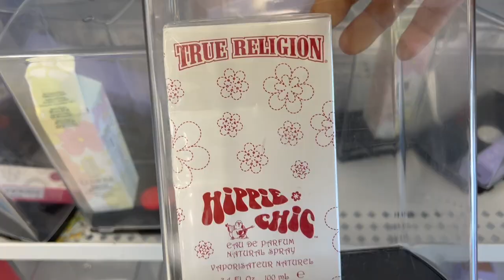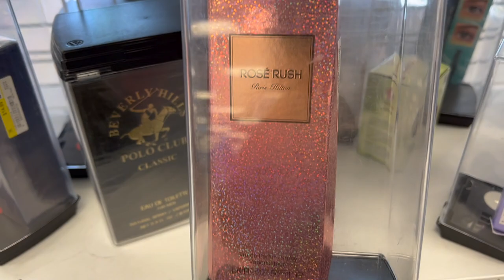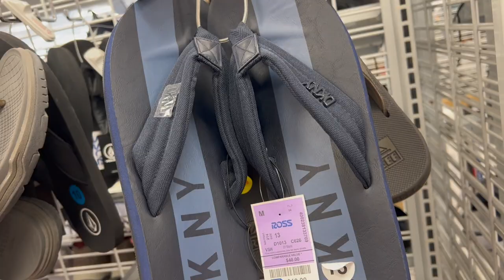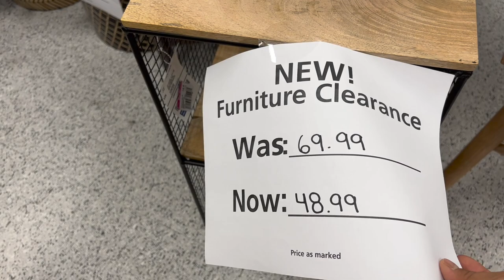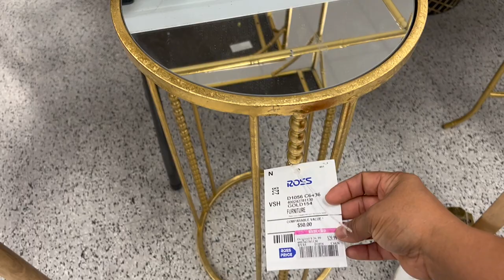😍ROSS! SIEMPRE ALGO HERMOSO EN MARCAS RECONOCIDAS🔥 DESCUENTOS EN MUEBLES!